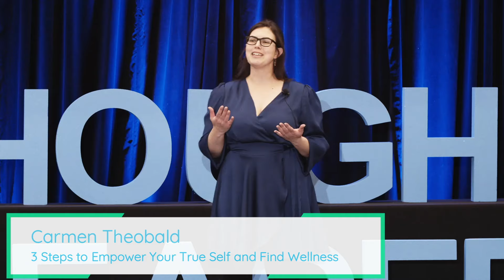3 Steps to Empower Your True Self and Find Wellness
Learning to courageously listen to our heart is worth the risk so that we can become more empowered and whole. In this talk, Empowerment Coach, Farrier, and Advanced Equine Facilitated Learning Instructor, Carmen Theobald, shares her impactful journey of walking the path less traveled, and learning to live in alignment with her inner truth.

Talk Takeaways:
- 3 simple steps to shift how we show up for ourselves and the world
- How to build trust with ourselves so that wellness becomes possible
- How to embrace life with courage and heart, and step more fully into who we are

Learn more about Carmen as a speaker and her work with Horse Sense North